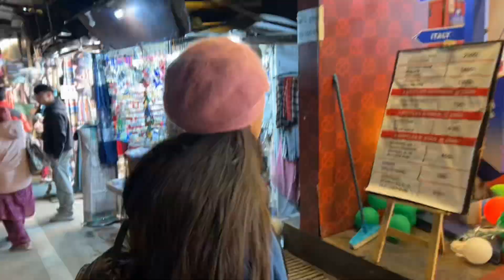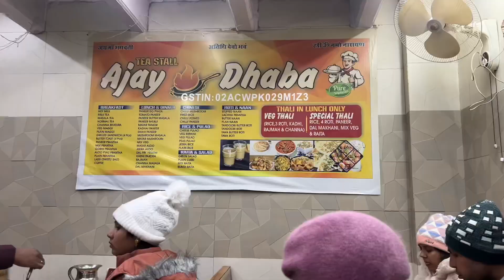Trip To Shimla Day-1 Vlog || Deepika Malhotra